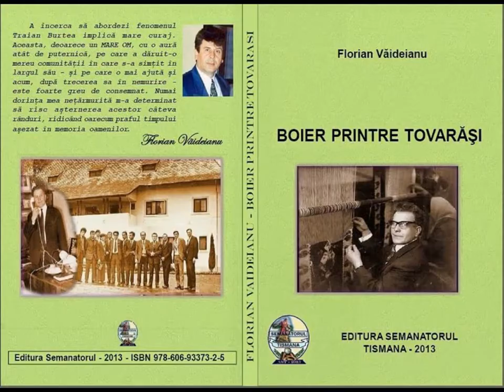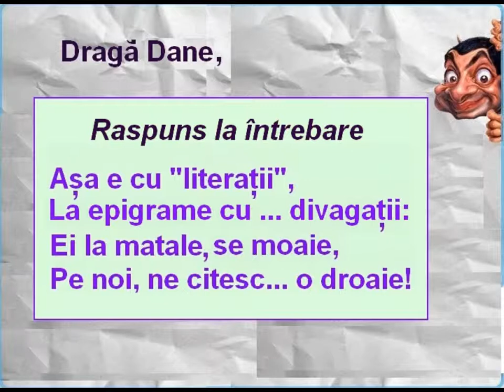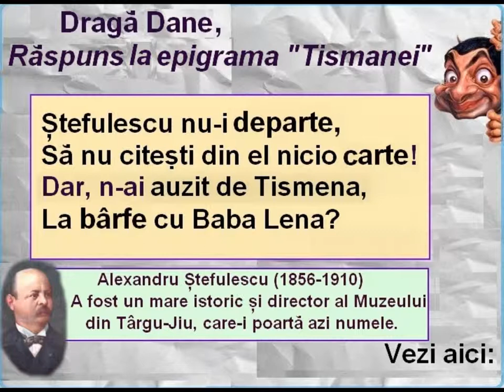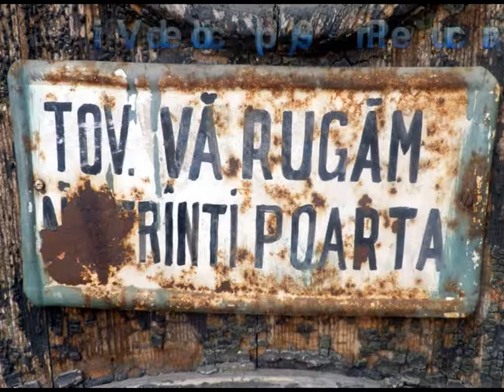(9) Lansare de carte la Tismana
Videoclip (9) la lansarea cărţii "Florian-Văideianu - Boier printre tovarăşi"
Cuprins: MOMENTE UMORISTICE cu epigramistul Dan-Stelian Bura, cenaclul "Columna"
Răspunuri la epigramele "Întrebare" şi "Tismanei"